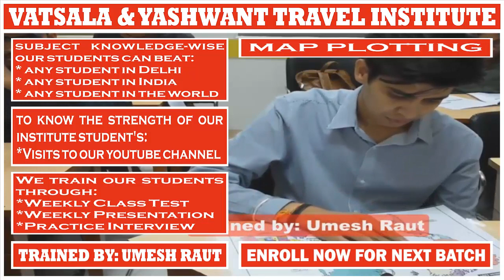MAP PLOTTING | PRESENTATION BY HIMANSHU KUMAR || For || UMESH RAUT: TRAVEL INDUSTRY TRAINING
# MAP PLOTTING:- Student Of Our Institute Is Identifying The 50 Countries On The Blank World Map.

# TRAVEL AND TOURISM COURSE:

4 Months Of Job-Oriented Classroom Training Course In Delhi For The Students Who Want To Make An International Carrier In Airline + Multinational Travel Company + Travel Agency

_Codes
_Communication Skills
_Country Details
_Gds Commands
_Geography
_Job Updates
_Lecture Videos
_News Updates
_Travel Terminology
_Travel Terms

Regards,